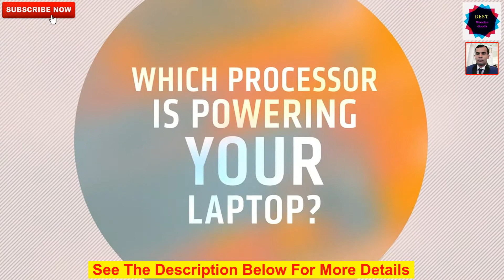Lenovo Flex 5 14 2 in 1 Laptop, 14 0 FHD 1920 x 1080 Touch Display, AMD Ryzen | Best Wonder Goods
Lenovo Flex 5 14" 2-in-1 Laptop, 14.0" FHD (1920 x 1080) Touch Display, AMD Ryzen 5 4500U Processor, 16GB DDR4, 256GB SSD, AMD Radeon Graphics, Digital Pen Included, Win 10, 81X20005US, Graphite Grey | Best Wonder Goods

Operating System : Windows 10
Graphics Coprocessor : AMD Integrated Graphics
Hardware Interface : HDMI
Screen Size         : 14 Inches
Brand                 : Lenovo

IdeaPad Flex 5
The IdeaPad Flex 5 gives you more creative choices, by blending performance, connectivity, entertainment and affordability with a sleek design and feel.

Processor
Proudly powered by AMD Ryzen 5 4500U mobile processor with Radeon graphics, the IdeaPad Flex 5 14 offers you excellent all around performance, graphics and more productivity in a flexible device built to be what you need it to be.

AMD Ryzen 5 4500U Processor
16 GB DDR4 Memory
256 GB SSD Storage
Integrated AMD Radeon Graphics
Up to 10 hours battery life
Lenovo Active Pen included

Product description

Style  : Notebook only

Accessorize your lifestyle with the Lenovo Flex 5 14" 2-in-1 Laptop. Ultra thin, lightweight, and ultra portable, the Flex 5 weighs in at just 3.64 lbs and is less than 1-inch thick when closed. Slim, stylish, and proudly powered by the AMD Ryzen 5 4500U mobile processor with Radeon graphics, you can carry this touchscreen laptop with you everywhere – digital pen included. The Flex 5 is designed for excellent all-around performance, graphics, and productivity, whether you're enjoying entertainment at home, working in the office, or studying at school.

Keep your ideas flowing anywhere and anytime. The 360 hinge lets you quickly and easily turn your touchscreen laptop into a tablet for more intuitive interaction, letting you write easily with the included digital pen. Set your 2-in-1 laptop in tent-mode for sharing with friends or co-workers, or put your computer in stand mode when you're binge-watching your favorite streaming show. With narrow bezels on all 4 sides, you'll enjoy more viewing area and less clutter on the full high definition (1920 x 1080) IPS panel with 2 x 2W Speakers with Dolbsy Audio.

Other great features include a physical privacy shutter on the HD 720p camera with Fixed-Focus cmOS, 2x2 Wi-Fi 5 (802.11 ac) and Bluetooth 4.2 connectivity options, and 2 USB-A, 1 USB-C, and an HDMI port. You'll also enjoy up to 10 hours of battery life, plus quick charge with a 65W adapter – only 1 hour of charge time gives you 80% power.

All battery life claims are approximate and based on results using the MobileMark 2014 battery life benchmark test. Actual battery life will vary and depends on many factors such as product configuration and usage, software use, wireless functionality, power management settings, and screen brightness. The maximum capacity of the battery will decrease with time and use.